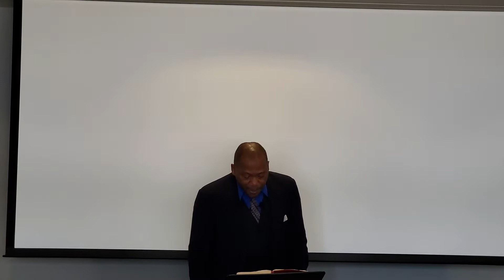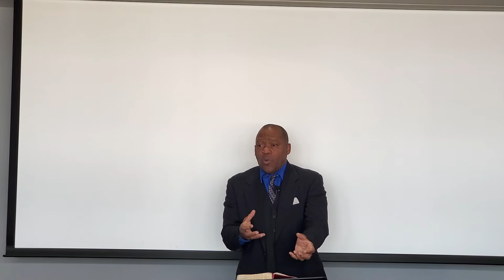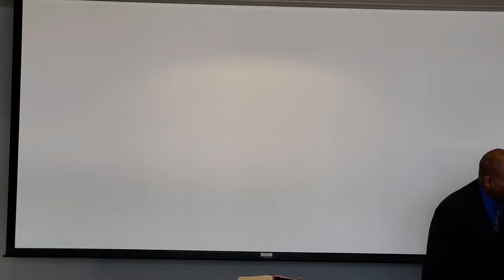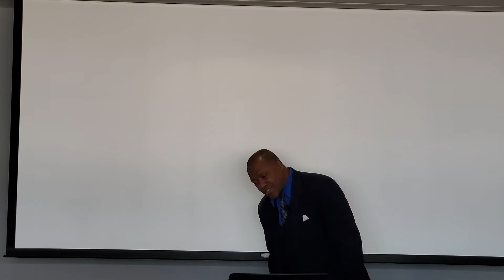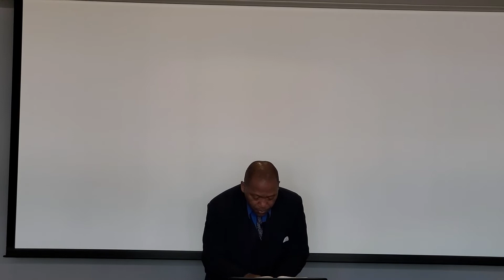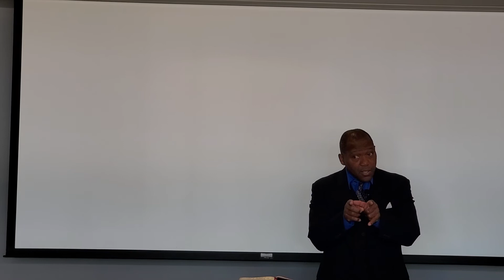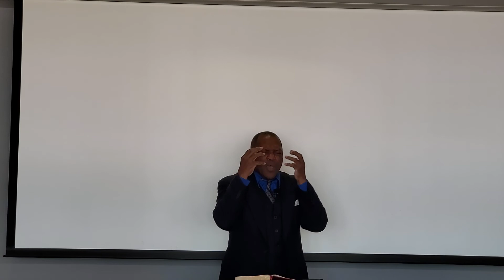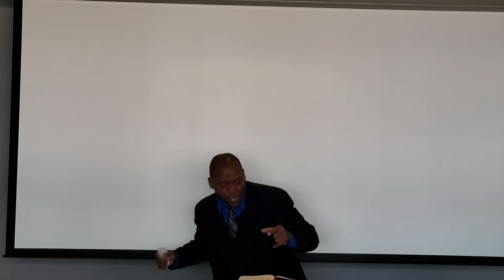The Living Word- Pastor Jerome Lewis